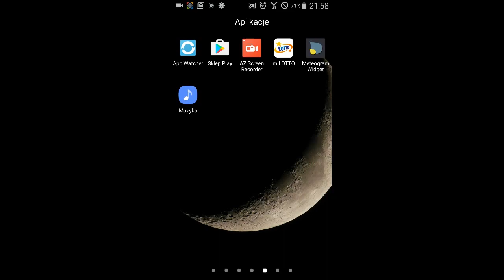Injustice 2 Android immortal Mod Gameplay